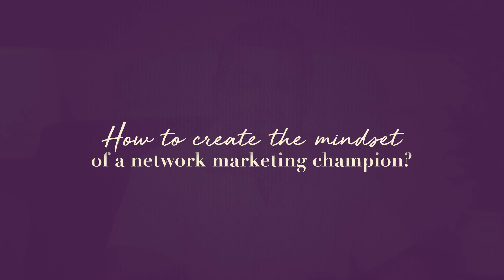How To Create The Mindset Of A Network Marketing Champion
Most people think that the path to success is built on hard work, but that's not the only thing you need. Your mindset plays a huge role in this journey too! Watch this video to learn exactly how to create the mindset of a network marketing champion!

Ray Higdon

00:00 Intro & Summary
00:58 How To Change Your Mindset For Network Marketing Success
03:04 Similarities Between Network Marketing & Football
06:38 How To Be More Consistent For Network Marketing Success
12:20 Learn More With Our Book

How To Be A Stunning Success In Network Marketing